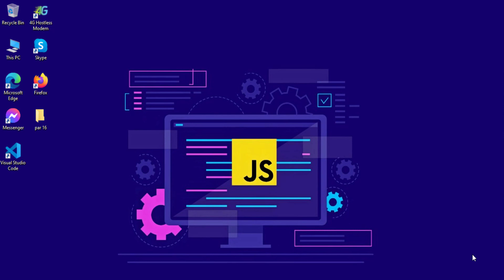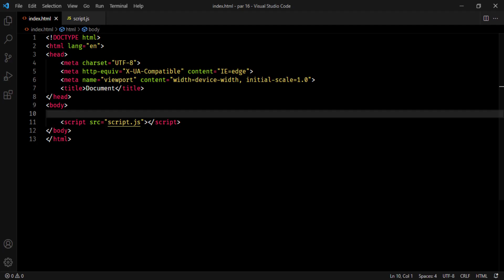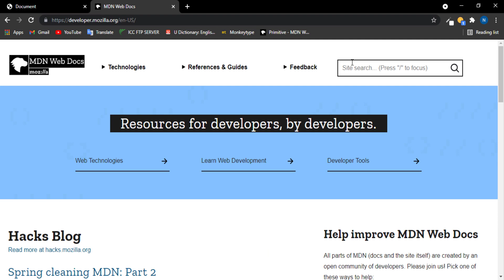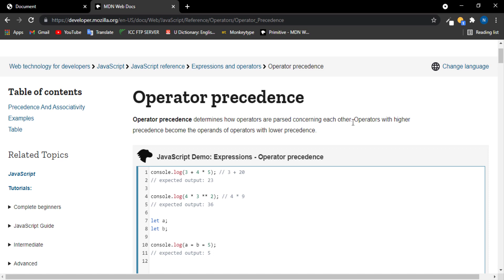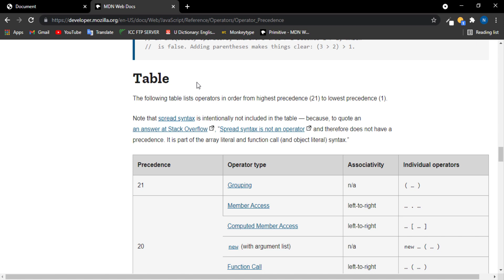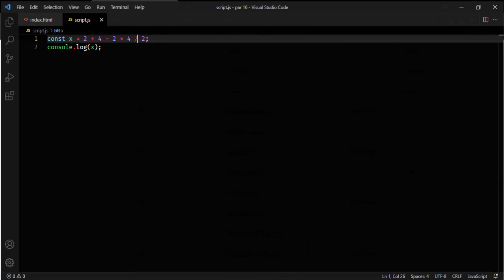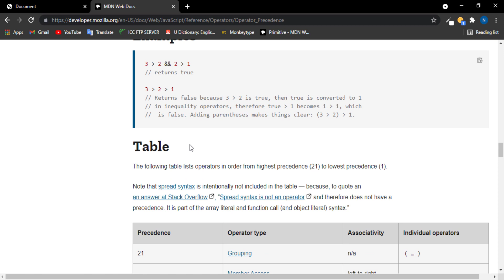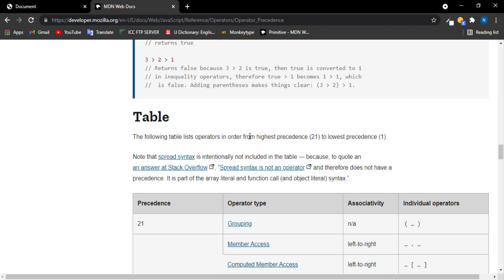16. Operator Precedence | JavaScript Full Complete Course In Bangla | For Complete Beginners.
What we are going to learn in this video ?

We are going to understand the concept of Operator Precedence in practical. And why it is neccesary for us to understand this concept. At last we will look at the precedence numbers of all javascript operators.

In this playlist we are going to learn javascript from beginner to advanced level in bangla language. You must need to know HTML,CSS before continue to learn this series. This bangla javascript tutorial series is best for anyone who want to learn or build their career in javascirpt. We have mainly focused on javascirpt core concept in this whole playlist. Some of the core javascirpt topics that are going to covered in this sereis is javascript dom, javascirpt regular expression, javascript math object, javascript object oriented programming, modern javascript ES6 etc. And finally we will develop some funny projects using core javascript programming without using javascript libraries or frameworks. So Please Stay With us and Keep Learning.